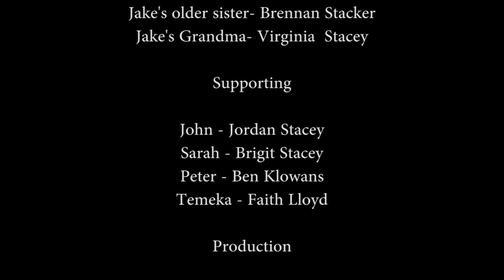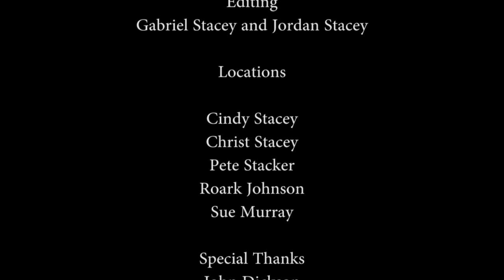Jake Evans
The story of Jake Evans and his Family

This is a short video created as an art project.  This is one of 5 videos that were inspired by the written police interview with Jake Evans.

Written by Gabe Stacey